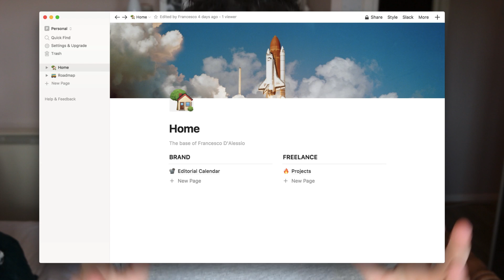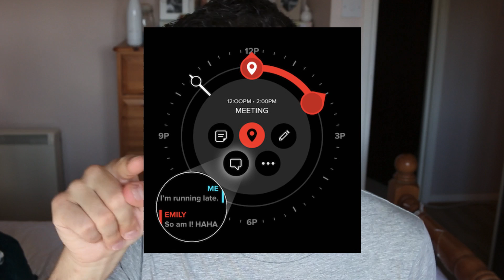JULY FAVOURITES | Apps, Tech, News & more...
Stop doing busywork! Try Bento Focus Find the best productivity tools with our

REMEMBER TO LIKE this video and SHARE with friends!

Today's feature will be July Favourites.

July Favourites is all about new apps, tech, and the thing I've discovered in the month of July.  Although I spent most of my month in Cyprus, I have been able to pick a few handy app recommendations for you to go away and check out!

APPS MENTIONED //

TECH MENTIONED //

5. CANON 70D: Fresh, new camera for filming.
With simple 18-55mm lens.

6. STANDING DESK: review coming soon!

NEWS //

Launches on 10th August 2017.

Remote-working marketer by day, Productivity app reviewing YouTuber by night. Based in the UK. Enthusiastic about technology!